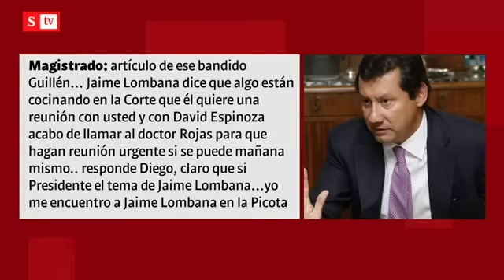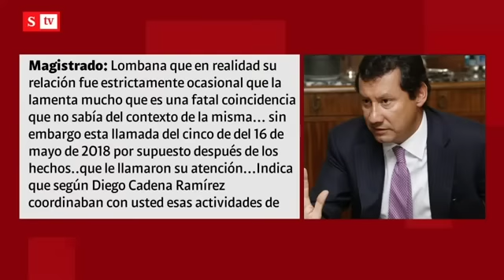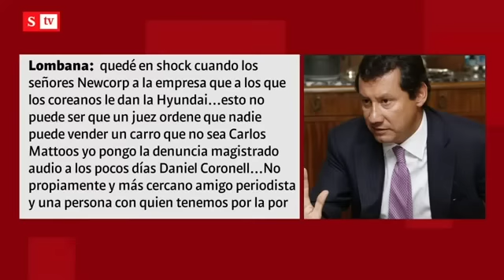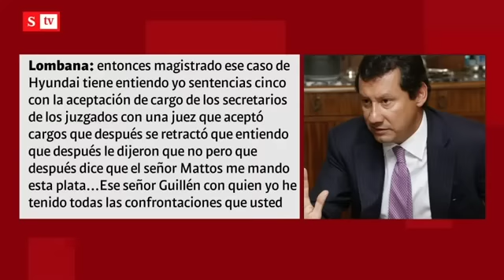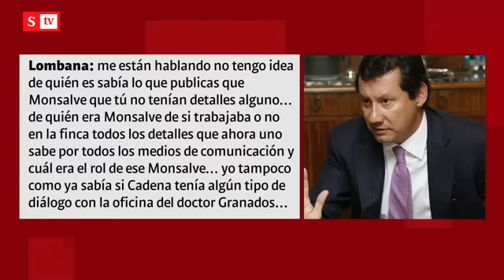"Guillén trabaja a sueldo para Carlos Mattos": Lombana | Vicky en Semana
El abogado del expresidente, en su declaración ante la Corte Suprema, aseguró que Guillén "es un personaje siniestro del periodismo colombiano"